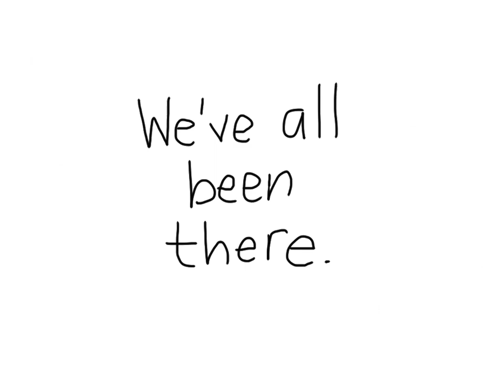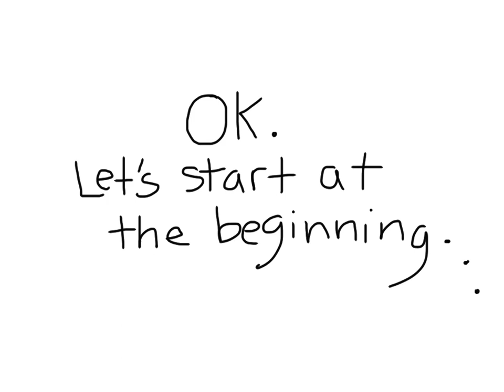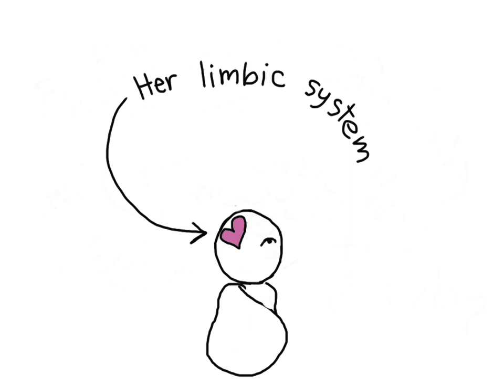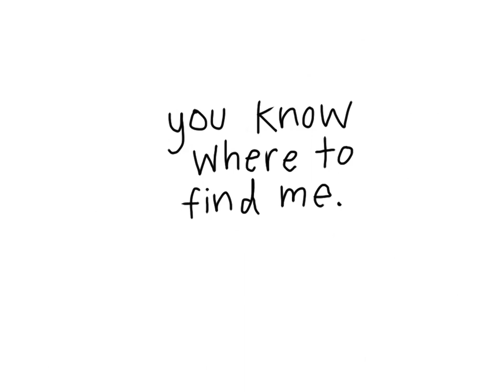Parent, it's not your fault.